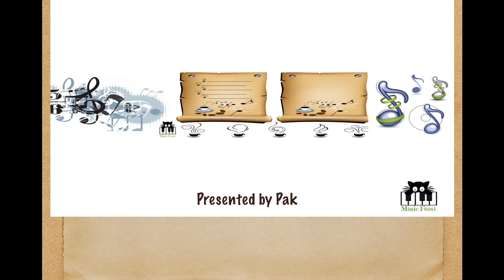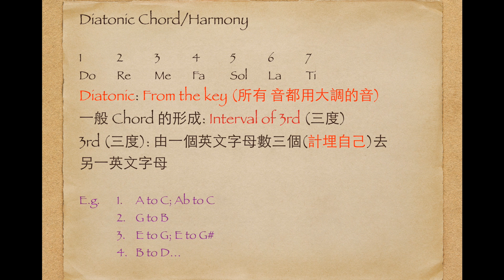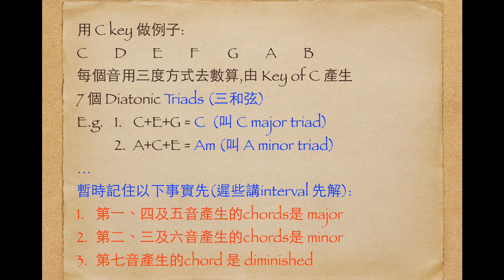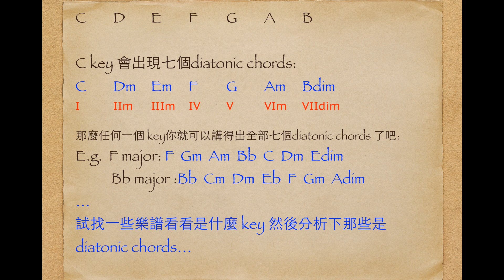Lesson 2 大調中的基本和弦 - Understanding Diatonic chord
Really important foundation that will help you understand how music works. You will realize how chords (major, minor and diminished triads) are formed in this video.  And, know what the basic diatonic chords are in a key. Familiarize with this basic fact will take you very far.